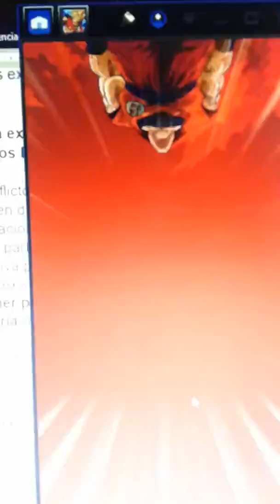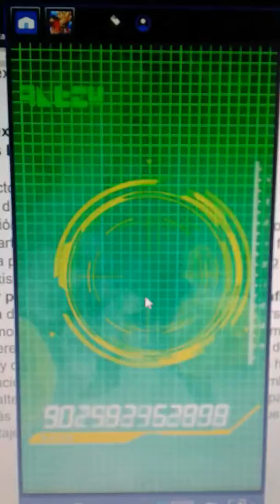Lanzando en el banner de goku! Db Dokkan Battle